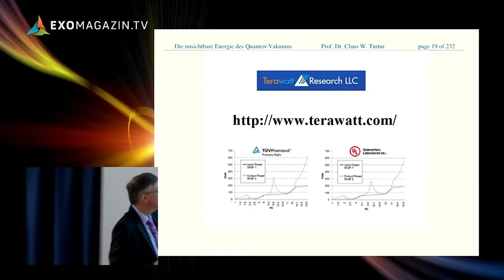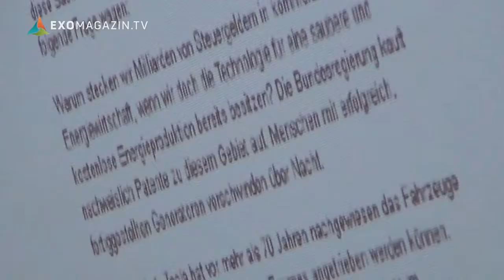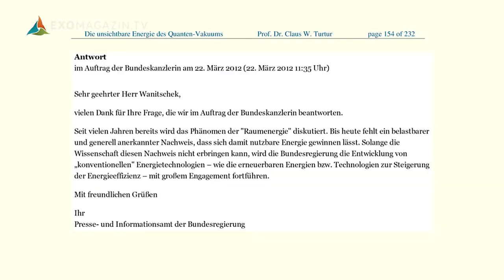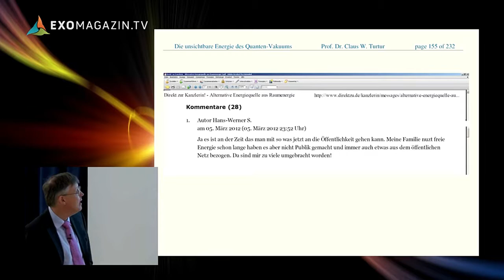Prof. Dr. Claus W. Turtur ► Warum wir die Raumenergie brauchen ► FREIE ENERGIE ► NEUTRINOS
FAKT#1
Die Erfindung existiert und ist real.
FAKT#2
Sie kann Ihnen helfen, freie Energie zu produzieren.
FAKT#3
Sie besitzt 3 anerkannte Patente.
FAKT#4
Diese Technologie kann die Welt verändern.
FAKT#5
Sie können ein Teil dieser Bewegung werden.
Holen Sie sich jetzt die komplette Anleitung für den Bau eines Magnetmotor inklusive Videos, Schaltplänen, Materiallisten und Schritt für Schritt Erläuterungen.

60 TAGE GELD-ZURÜCK-GARANTIE von MagnetMotor
Die Bezahlung erfolgt durch das DigiStore System, welches weltweit die sicherste und zuverlässigste Zahlungsmethode Online ist. Dort kann man auch bei Unzufriedenheit innerhalb 4 Wochen von der Kauf-Rückabwicklung gebraucht machen, Fernabgabegesetz.